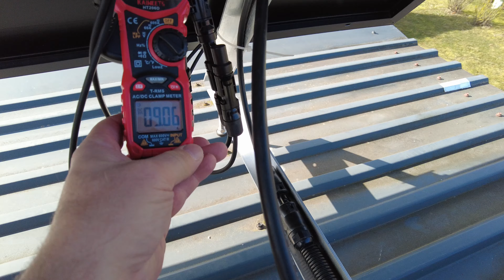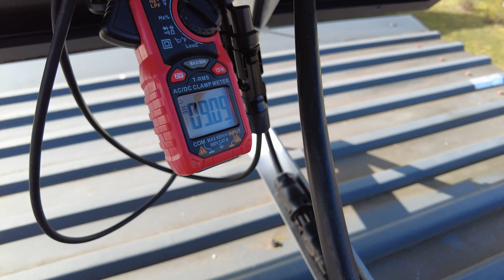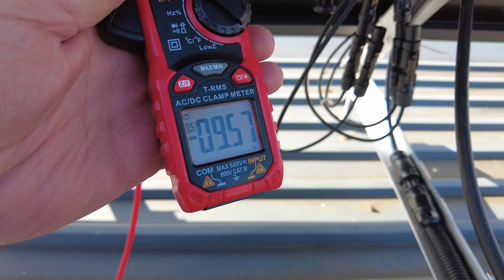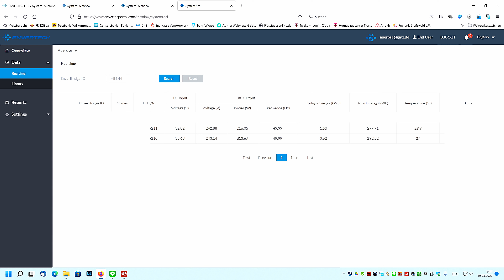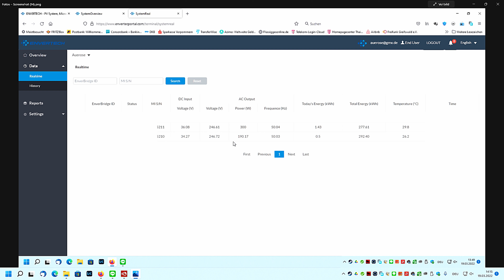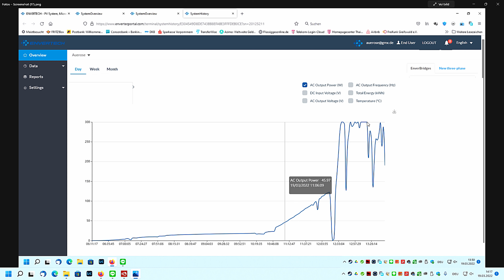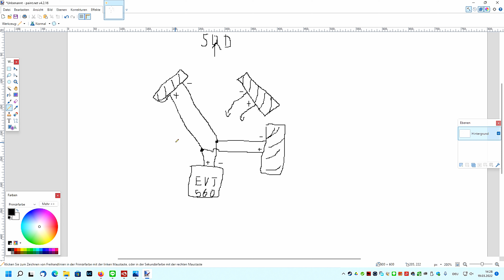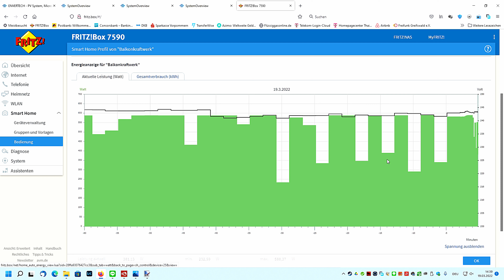Envertech - Wechselrichter Doppelbelegung - Balkonkraftwerk - Umbau Teil 2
Test und Auswertung der Doppelbelegung meines 600Watt Balkonkraftwerkes